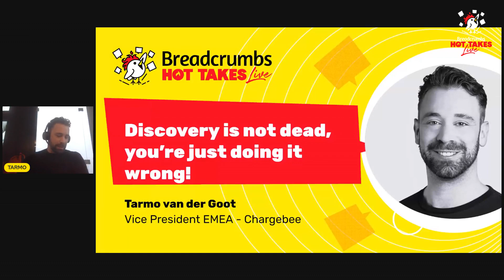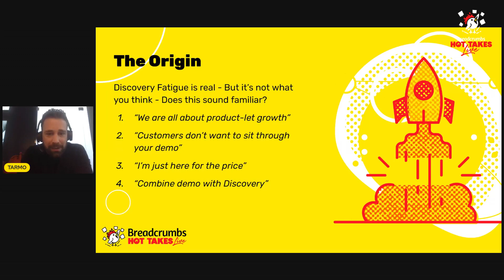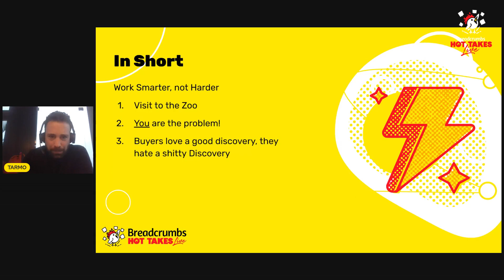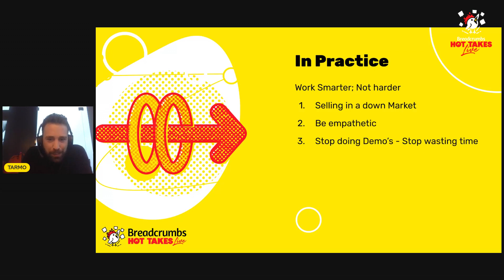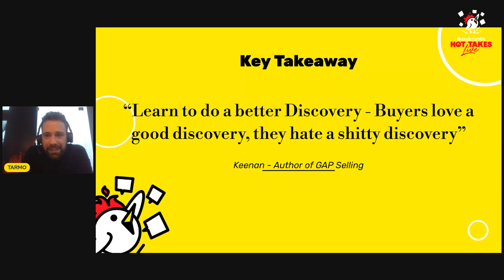Discovery Isn't Dead, You're Just Thinking About It Wrong with Tarmo van der Goot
Discovery fatigue is a real thing, in today's market, Information is readily available and buyers don't want to listen to AE discovery calls. But is that actually true? Have high-performing Sales teams actually stopped doing discovery, or are they just doing it differently?